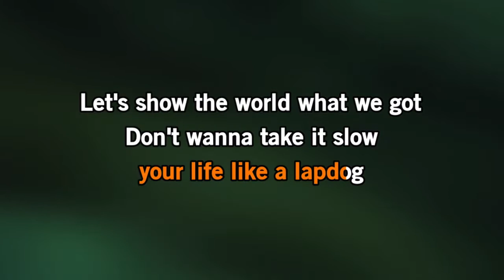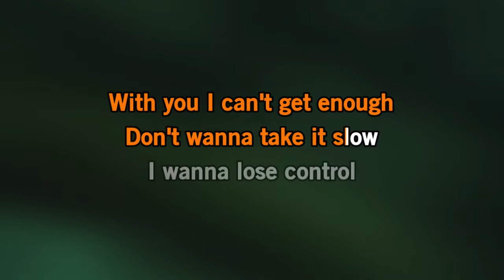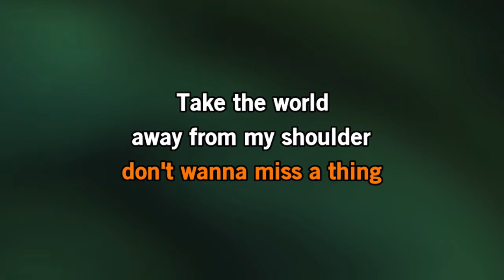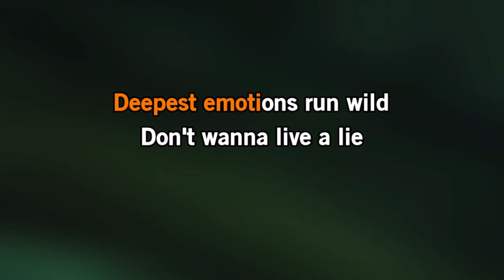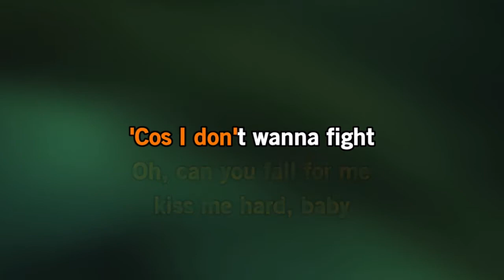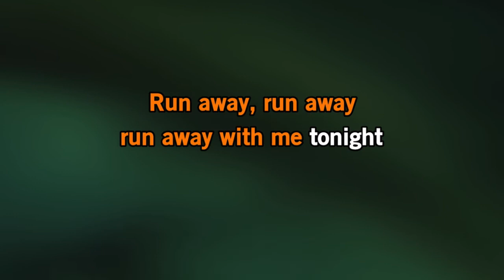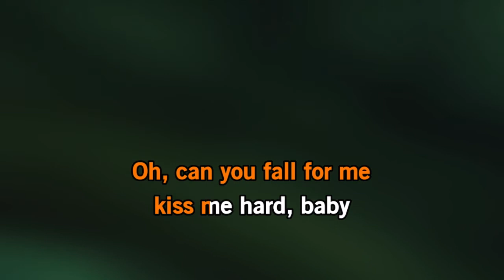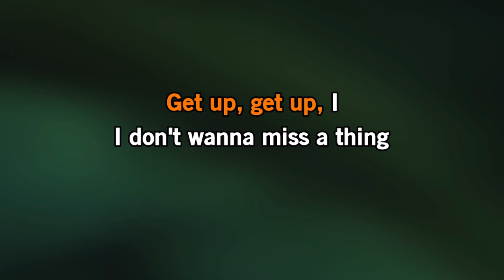Paroles-Lyrics - Kylie Minogue - Miss a Thing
Miss a Thing
Titre de Kylie Minogue

Get that body up on the catwalk
Can't sleep through your life like a lapdog
Let's show the world what we got
Don't wanna take it slow
So get that body up on the dance floor
Drive me wild, oh, just make me want more
With you I can't get enough
I wanna lose control
Run away, run away, run away with me tonight
Come dance for me, I'll fall at your feet
'Cause I don't wanna fight what feels right
Baby, I, baby, I just don't wanna miss a thing
Don't wanna miss a thing
Come along, come along, come along and don't ask why
Oh, can you fall for me
Kiss me hard, baby
'Cause I don't wanna fight what's inside
Take the world away from my shoulder
Hold me fight, the nights they get colder
All of my sеcrets are out
Tell mе you won't think twice
Already rolled the dice
Take that chance and follow your heartbeat
Dance, dance, dance like no one is watching
Deepest emotions run wild
Don't wanna live a lie
I want you and I
Get up, get up
Tell me you feel it
Baby, I need it
Get up, get up, I